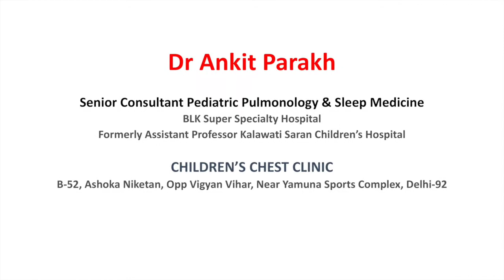बच्चों में आम एलर्जी क्या हैं? डॉ अंकित पारख, बाल एलर्जी और छाती विशेषज्ञ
Allergy is a common problem in children and is increasing in India as well. It can affect the eyes, nose, chest and skin. The video describes the common symptoms of allergies in children. It also discusses briefly how to diagnose allergies. Early and proper diagnosis of childhood allergies is emphasised.

. Dr Ankit Parakh, Senior Consultant Pediatric Pulmonology, Allergy & Sleep Medicine